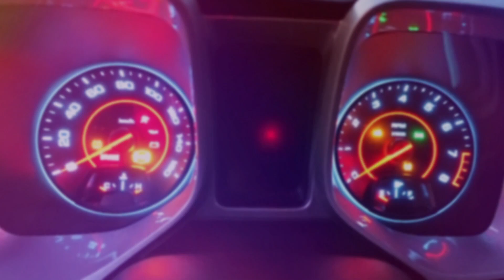One of the reason kaya tayo nagsisipag l travel | EC